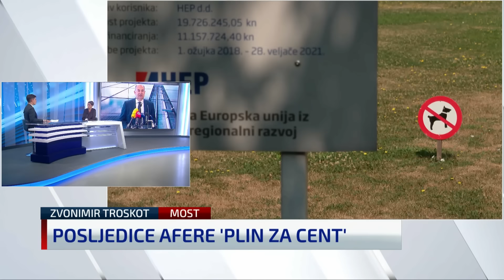Troskot za N1 otkrio kako dolazi do insajderskih informacija o HEP-u i otkriva velike afere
Saborski zastupnik Mosta Zvonimir Troskot gostovao je u N1 Newsroomu, gdje je komentirao vijest da je član Uprave HEP-a kupio stan od Pavla Vujnovca. Više info na